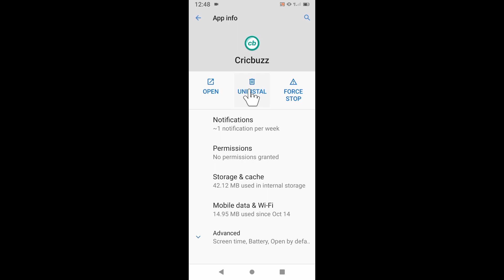Micromax phone me app delete/uninstall kaise kare ।। how to delete/uninstall app in micromax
is video me bataya gaya hai friends ki micromax mobile me kisi bhi app ko delete ya uninstall kaise kiya jata hai